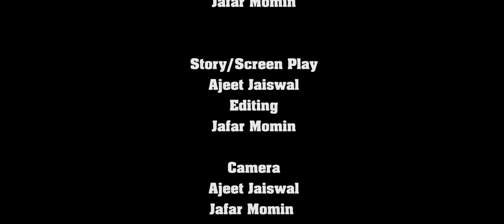Jingi || jingi pavri || jingi ke dasna || जिनगी || universal services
Universal Services Team

Jingi || jingi pavri| || jingi ke dasna
Cast
Prakash Suryavanshi
Divya Dhruw
Madan Pandey
Dr. Ashok Sahu
Lalit Sahu
Neelu Rajak
Jafar Momin

Producer
Dileep Rajput
Co-Producer
Sanjay Dewangan

Director
Jafar Momin

Story/Screen Play
Ajeet Jaiswal
Editing
Jafar Momin

Camera
Ajeet Jaiswal
Jafar Momin

Dialogue
     Ajeet Jaiswal
Title
Jafar Momin

Action
Manis Dhiwer
Poster & Graphics
Ajeet Jaiswal

Help by
Goldy Tea Bilaspur
Siddhivinayak Dance Academy Bilaspur
Illumines Dance Academy Raipur
Universal Services Studio
Rihana Momin
Location
Bilaspur CG